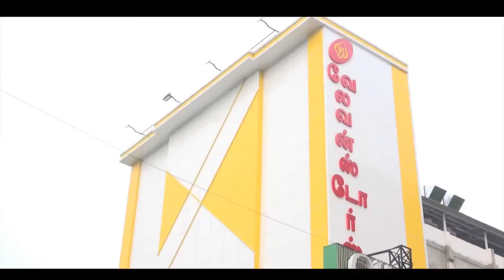நடிகா்விவேக் மனைவி அருள்செல்வி திடீா் செய்தியாளா்சந்திப்பு , actor vivek wife press meet ,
dharmapuriwebtv tamilnews todaytamilnadu நடிகா்விவேக் மனைவி அருள்செல்வி திடீா் செய்தியாளா்சந்திப்பு ,actour vivek wife press meet ,